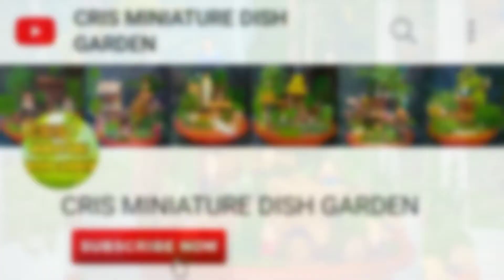DISH GARDEN DESIGN IDEAS : Snow White & The Seven Dwarfs Inspired Dish Garden 🍄🌿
I'm Cris From Garcia-Hernandez , Bohol , Philippines 🇵🇭

I am a Full time Dish Gardener 🌱 Sinced August 2020 ,

My Creations  is Handmade from Real Plants , Woods , Green Moss, Stones , Peebles , Accessories & Characters 🌵🌿

Some of my Design Ideas is Inspired from Movies :
📌Frozen
📌Moana
📌Tinker Bell
📌The Smurfs
📌Trolls
📌Snow White and the Seven Dwarfs
📌Godzilla
📌Super Mario Bros
📌Ninja Turtles

And We have Religious Design Also :
📌Mother Of Perpetual Help
📌St. Jude Thaddeus
📌St. Anthony of Padua

Hope you Inspired From My Designs And Keep Enjoy Watching 🥰♥️